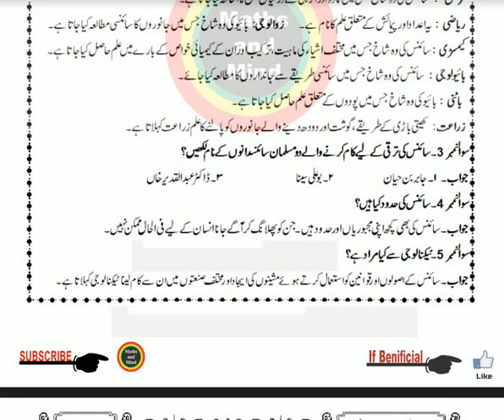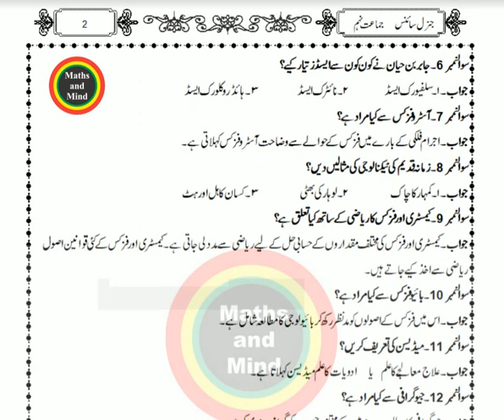General science class 9th guess paper 2020// 9th class g.sci guess paper-MathsandMind